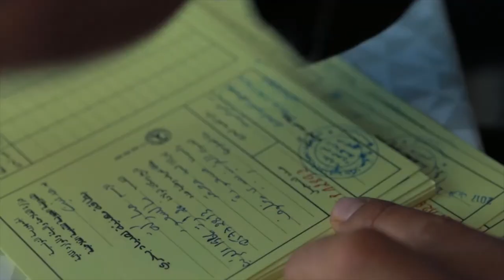Les Jeunes Tunisiens au Cœur des Nouveaux Modes d’Expression de la Citoyenneté Active | Teaser #2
Les Jeunes Tunisiens au Cœur des Nouveaux Modes d’Expression de la Citoyenneté Active | Teaser Avant Première